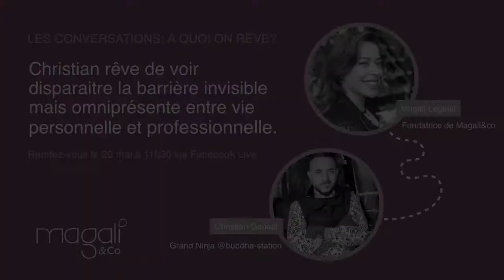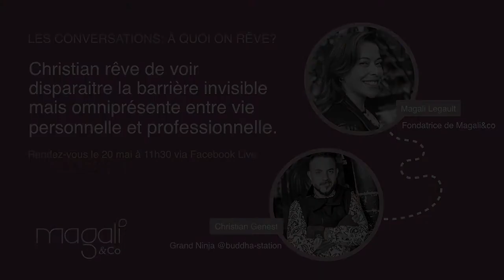Épisode 5: Christian Genest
Les conversations: À quoi on rêve?
20 mai 2020: Christian Genest

La conversation aborde entre autres la notion de masque, ce qui nous empêche d’être pleinement nous-mêmes. Et si l’on pouvait vraiment être SOI pleinement, même dans nos rôles professionnels?